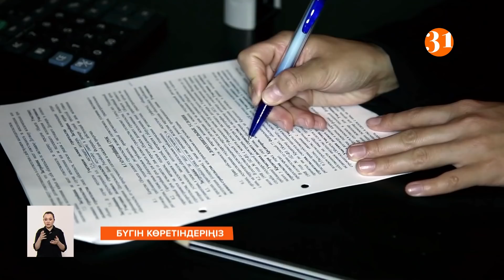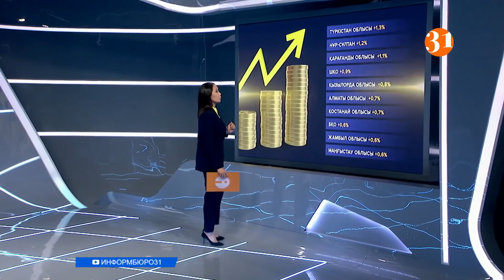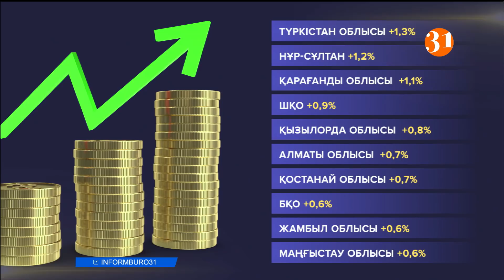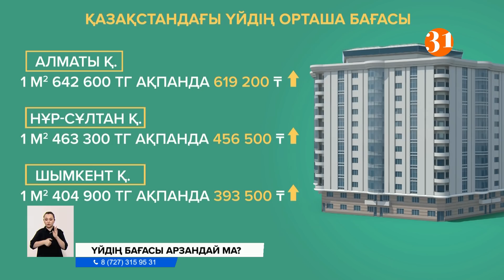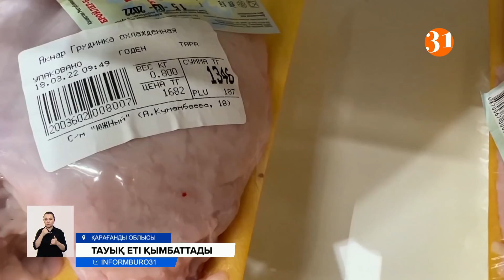Информбюро 18.03.2022 Толық шығарылым!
00:00 Аңдатпа
01:26 Жаңадан құрылатын үш облыстың аумағы қалай бөлінетінін шенеуніктер пысықтап жатыр
03:36 Әділет министрі Қанат Мусин конституцияға енгізілетін өзгерістер туралы айтып берді
05:33 Бірқатар белгілі тұлғалар мен еріктілерге түрлі дәрежедегі ордендер табысталды
06:18 Еліміздің тоғыз облысында айналымдағы ақша күрт құнсызданып, жылдық инфляция 8,7% құраған
07:28 Қазақстанда жылжымайтын мүлік нарығы тоқтап тұр
09:59 Елімізде қой мен сиыр етінен кейін тауық еті де қымбаттады
12:50 «Дикий Арман» лақап атымен танылған Арман Жұмагелдиевтің қамау мерзімі 7 сәуірге дейін ұзартылды
13:33 Алматының қанша үйіне су кіріп үлгерді?
15:45 31 арнаның «Сөз сізде» жобасы бүгін Қарағанды облысының тұрғындарына микрофон ұсынды
20:48 Биыл да қазақстандықтар ұлыстың ұлы күнінде бес күн демалады